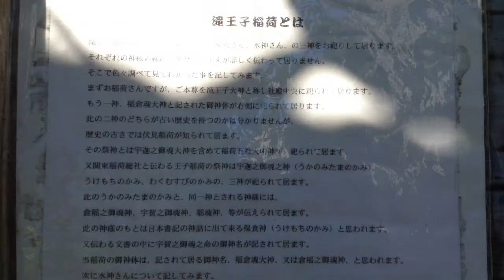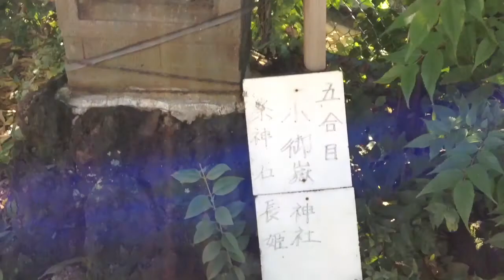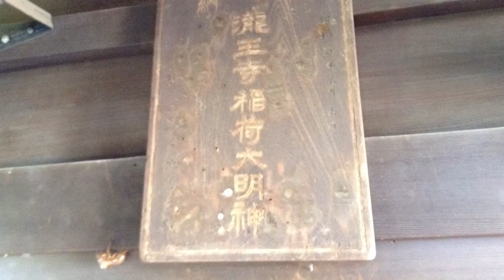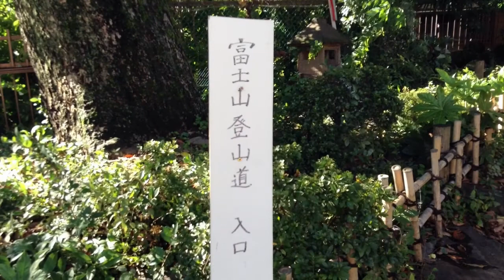滝王子稲荷神社---東京都品川区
2014年10月14日撮影。

東京都品川区大井5-12-8にある滝王子稲荷神社。かつてこの辺りに滝氏という一族が住んでおり、稲荷社と合わせて王子権現(現在の北区王子神社)を祀っていたことから滝王子という名前が付いたとされる。
創建時期はわかっていないが、「新編武蔵風土記稿」という江戸時代の文化・文政年間(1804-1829)の地誌にその記載があるので、創建はそれ以前と考えられる。
境内には湧水池とタブの木があり、タブの木の横には富士塚がある。正確には富士塚の定義を全て満たしているとは言えないかもしれないが、五合目には小御嶽神社、頂上には浅間神社を祀る。